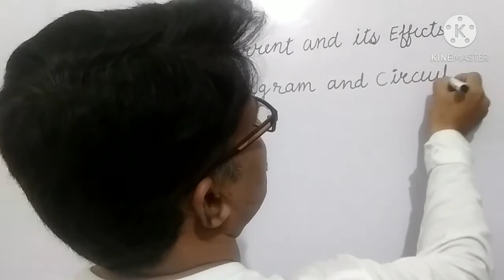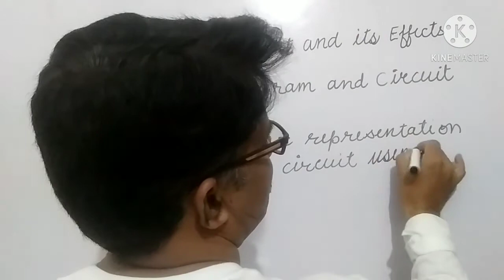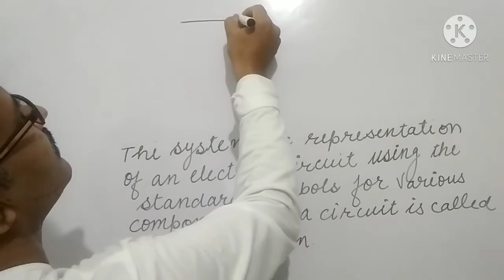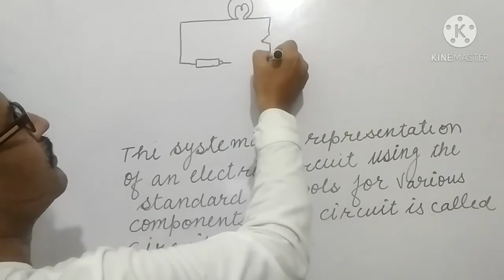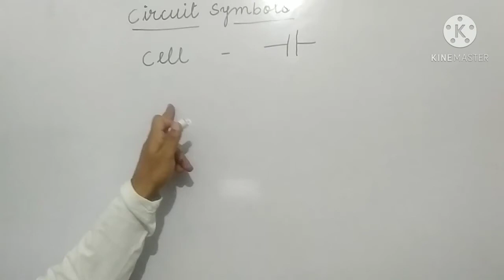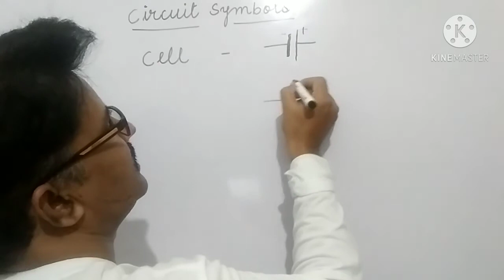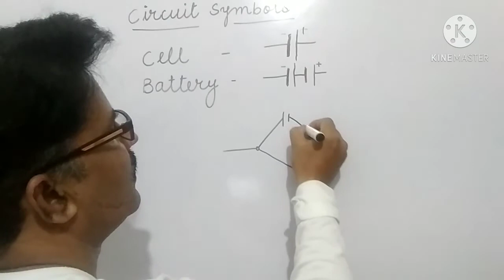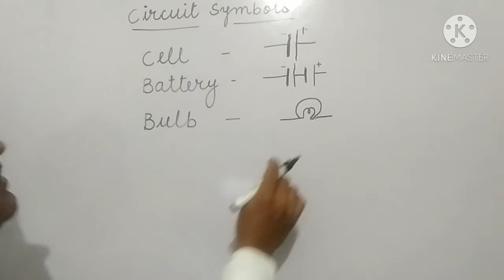Electric Current and It's Effects | CLASS-7 |PART-1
Ramnath Sharma